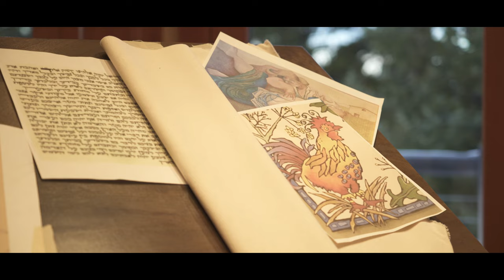Deborah Eppstein - Jesse Winchester's "I Wave Bye Bye" - OHPR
This installment of Old Home Place Recordings takes place in the art studio of Deborah Eppstein, high up in the Rocky Mountains of Colorado. We filmed this video during Thanksgiving 2021 in a cozy house full of family. We managed to sneak away in between babies crying and laughing, family chaos, and meal prep, for long enough to get a peaceful take on this beautiful song. In this video, Deb is playing the very first guitar she ever received as a child in 1973.

Deborah is loving, caring, strong, and the matriarch of her family. She is creative, funny, and every meal she eats is “the best meal she has ever had.”  Through her paintings and drawings, Deborah captures her experiences so others can get a glimpse into her world. It’s an honor to be a part of her family and benefit from her creative imagination. This past fall she created the new logo for Old Home Place Recordings and we are excited to share it with y’all.

We would like to thank Cindy Winchester, Jesse’s wife, and their family for giving us permission to share this cover of Jesse’s song. It is intended to honor him and to breathe life into his incredible music that still lives on today.

Old Home Place Recordings is a new series of intimate, cozy, field recordings by old timey musicians, singer songwriters, and music makers.